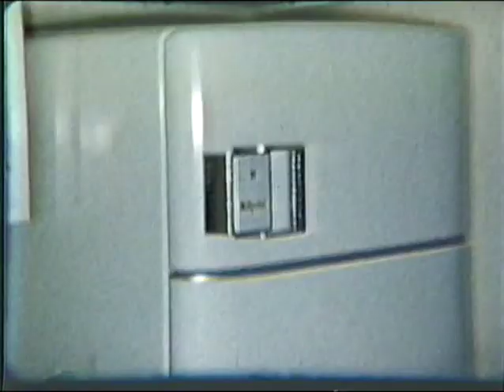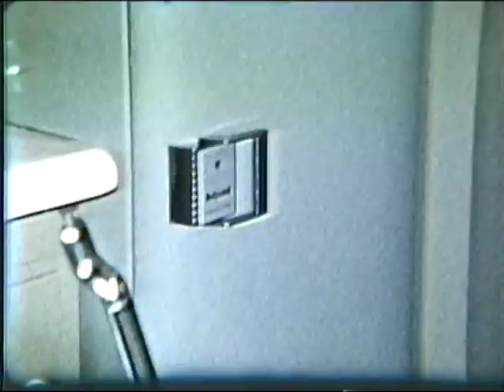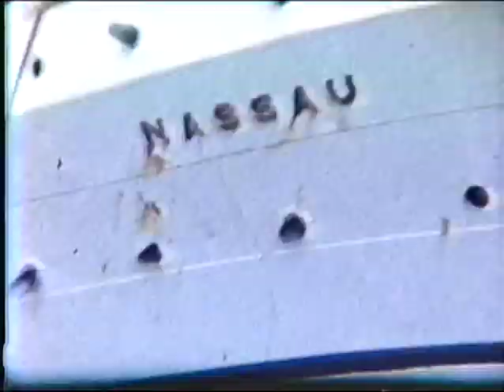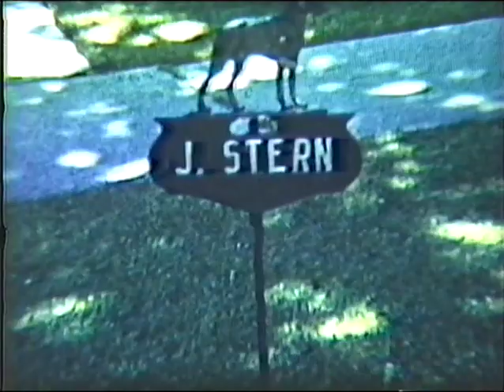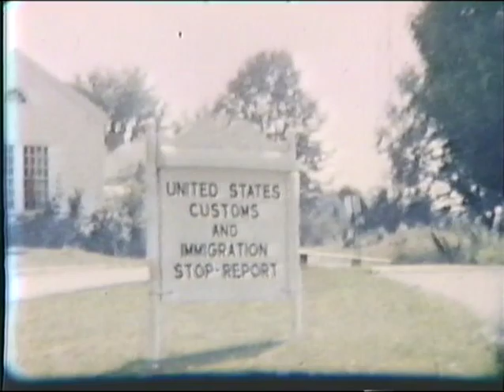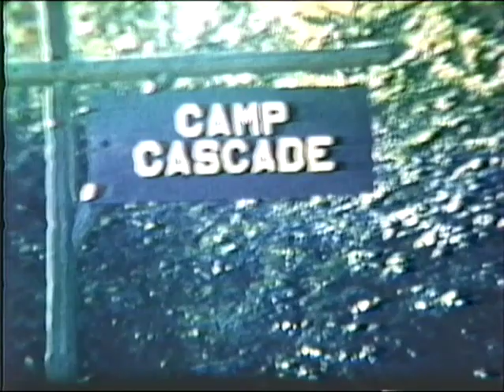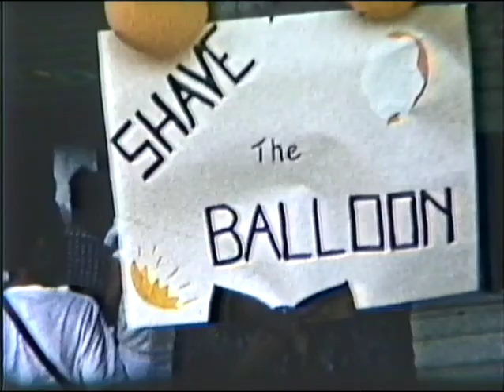Golden Family Movie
This is a scanned version of an old family movie.